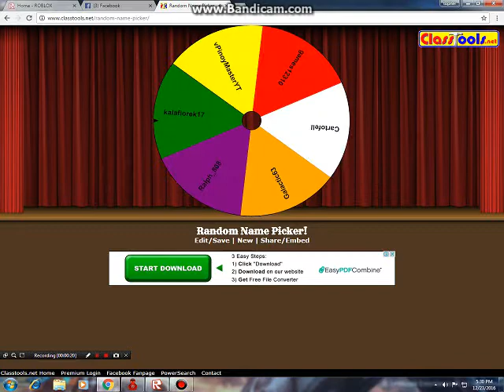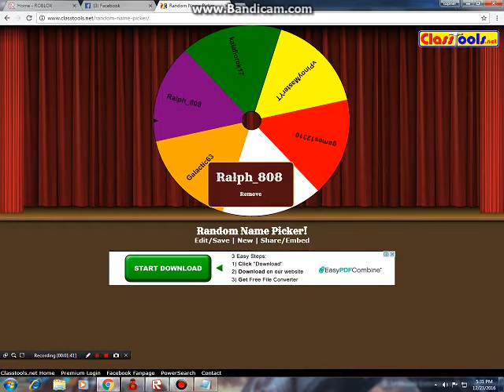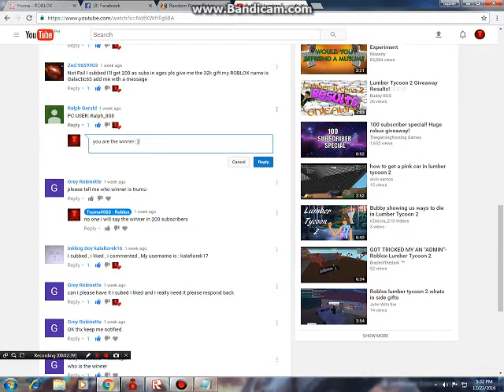Roblox | Lumber Tycoon 2 | Giveaway Winner | 2016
For those who didnt win on the giveaway better luck next time in my new giveaway :P